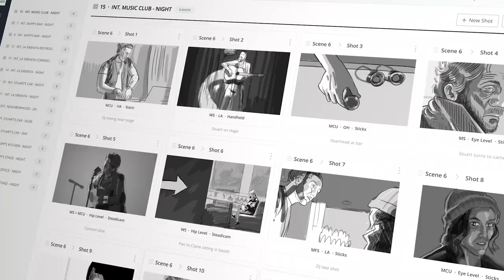The Godfather — How to Direct Power (Director’s Playbook)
The Godfather is an undisputed cinema classic...but why? What makes it so good? It's a story about the transformation of Michael Corleone from someone on the sidelines of the family business into a true leader. The Godfather is about POWER — who has it, who wants it, and what people are willing to do to get it.

In this scene breakdown, watch how director Francis Ford Coppola takes a simple dispute and captures the transitions in power between Sonny (James Caan) and Tom (Robert Duvall), before Michael (Al Pacino) inserts himself and takes complete control. Using framing, composition, blocking and a slow, deliberate camera move, we "feel" these power shifts as much as we see them.

The Godfather analysis in this video essay focuses on how director Francis Ford Coppola used blocking and staging to visually capture the power dynamics within the Corleone family. Specifically, how Michael Corleone (Al Pacino) takes his first steps towards inserting himself in the family business...and his first steps towards becoming The Godfather.

With Don Corleone hospitalized, Sonny and Tom are at odds with whether revenge is the appropriate tactic. In this scene, Michael goes from a passive observer of the family’s business to an active participant. This power dynamic is clear from the dialogue in the script but what does Francis Ford Coppola do with the blocking and staging to emphasize these ideas? How does he use shot types and composition to communicate Michael’s evolution? That’s what this The Godfather analysis is all about.

Francis Ford Coppola will go down as one of the greatest directors of all time. After a series of independent and underseen films, Coppola broke out in a big way with The Godfather. From there, it was a series of masterpieces like The Conversation, Apocalypse Now, and the completion of The Godfather trilogy.

The Godfather cinematography is legendary, thanks to DP Gordon Willis (aka The Prince of Darkness) but his lighting is just the beginning. In this video essay on The Godfather analysis, you’ll see how power and control can exchange hands with simple techniques like blocking & staging.